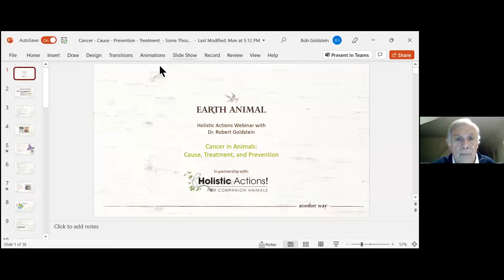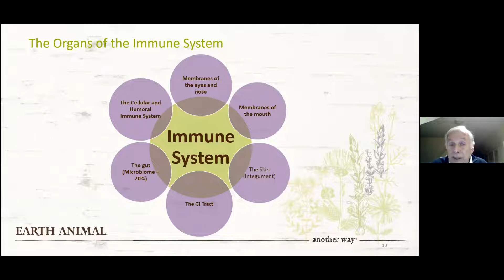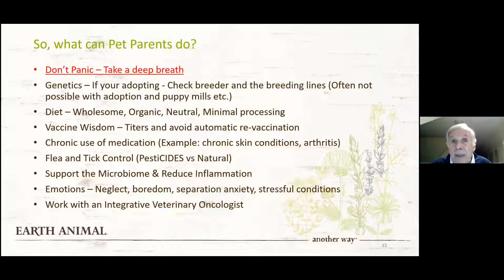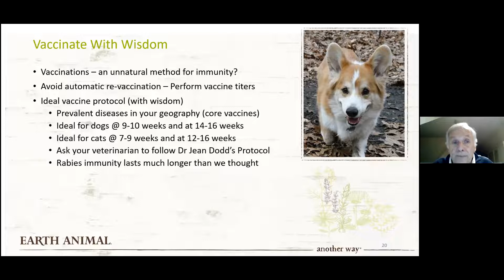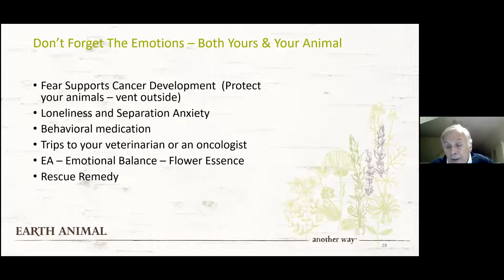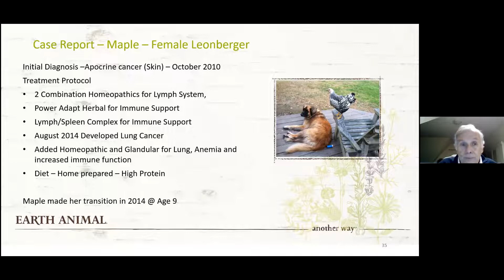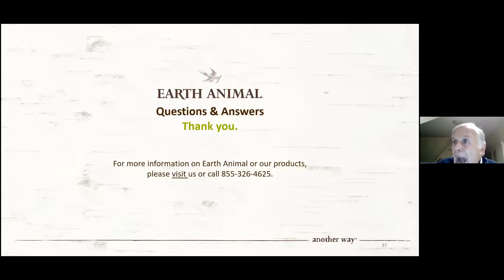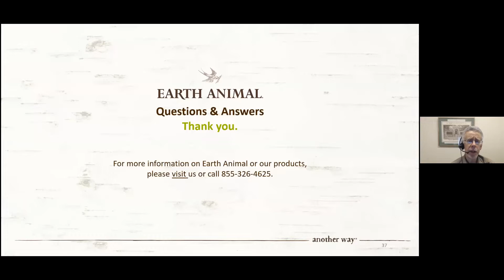Dr. Bob Goldstein's Cancer Prevention Webinar with Holistic Actions!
Our co-founder, Dr. Bob Goldstein, joined Dr. Jeff Feinman and Holistic Actions! to discuss strategies to prevent cancer, including some inspiring case studies.

In this webinar, Dr. Bob dives into the best ways to live a clean life so that cancer risks are minimal, including keeping pets closer to nature to stay healthier, feeding varied fresh and vital foods and avoiding environmental toxins like flea and tick chemicals. Dr. Bob’s cancer prevention and management program begins and ends with embracing and loving your pet and seeing them as Earth’s Animals.